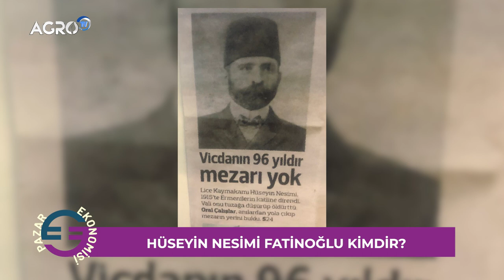1987'de Başlayan Başarı Hikayesi | Sanica Holding Başkan Vekili Ali Fatinoğlu /Pazar Ekonomisi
Pazar Ekonomisi'nde bu hafta Sanica Holding Yönetim Kurulu Başkan Vekili Ali Fatinoğlu konuk oluyor. 1987 yılında başlayan başarı hikayesini ve Sanica Holding olarak neler yaptıklarını Pazar Ekonomisi'nde anlattı.

Televizyon Kanal Frekans Ayarlarımız:

UYDU ADI: TÜRKSAT (42.0 E)
ALIŞ FREKANSI: 12.458 MHz
POLARİZASYON: DİKEY (V)
SEMBOL HIZI: 30.000 ksps
FEC DEĞERİ: 3/4
                       ŞİFRESİZ